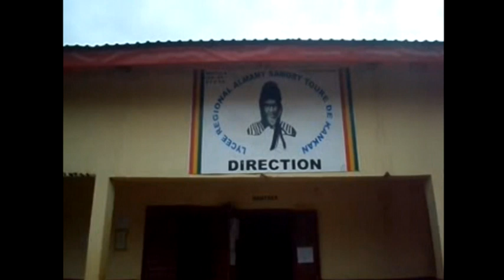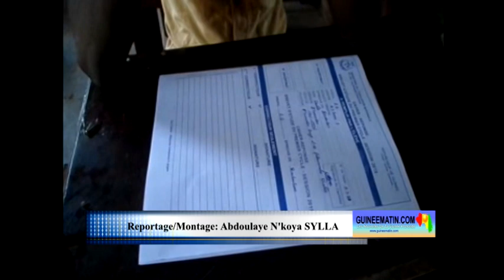Lancement des épreuves du BEPC : le reportage de notre correspondant à Kankan